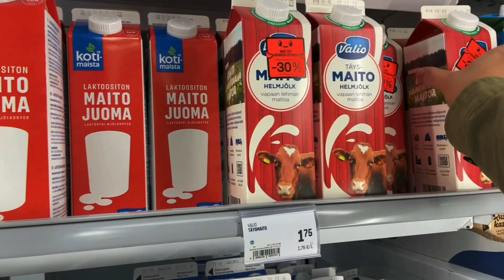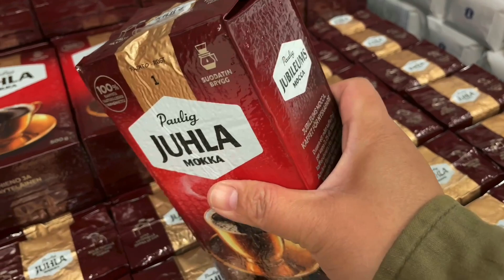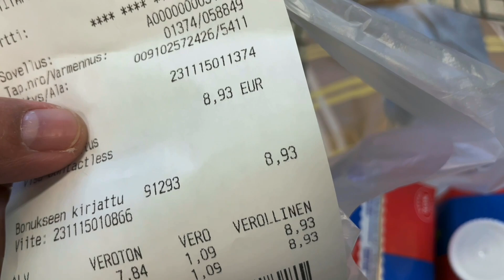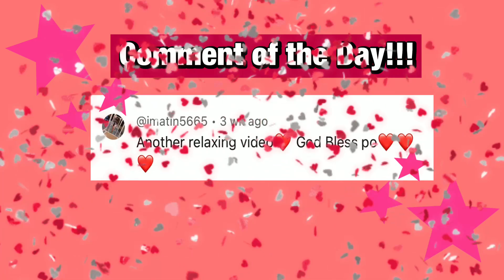BAGONG JOB INTERVIEW!!!! PASS OR FAIL!!???🔥🔥🔥||BUHAY NARS SA FINLAND